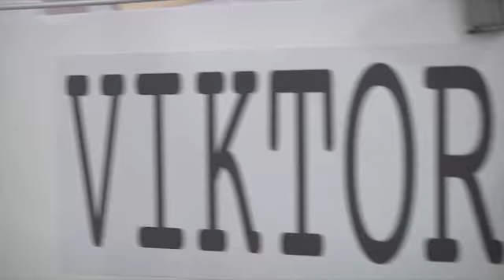Jeremy Scott, Autunno/Inverno 2012/2013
Tutte le gallery delle sfilate di New York Autunno/Inverno 2012/2013 su